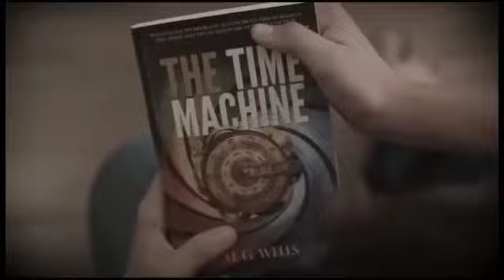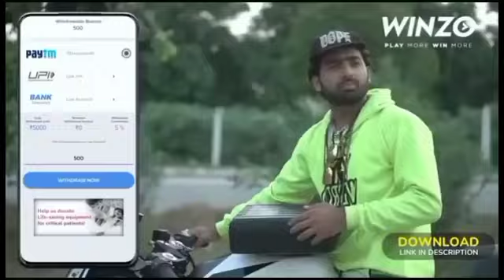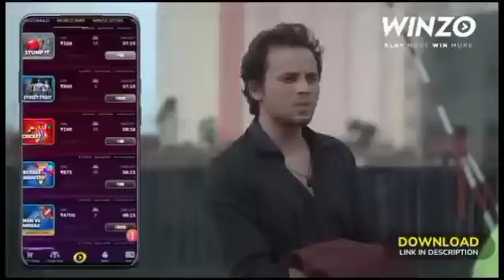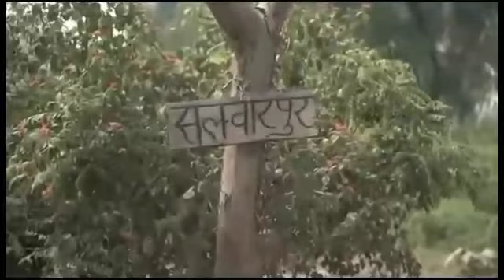1959 Round2hell 😂 || Part 2 🔥 || Round 2 hell New video || 💥 New video 2023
1959 Round2hell 😂 || Part 2 🔥 || Round 2 hell New  video || 💥 New video 2023

Round 2 hell Age of water funny scene round to hell R2h Najim Dialouge Nazim di

Round 2 hell new video, Age of water, R2h water, ZAYAN Saifi , nazim video wasim, R2hell, age of water video r2h age of water, roind 2 hell , water r2h, jaislmer , dubai, rajistan, viddo r2h, round to hell desert video Round to hell, r2h, dubai l, sikander k gulam:-